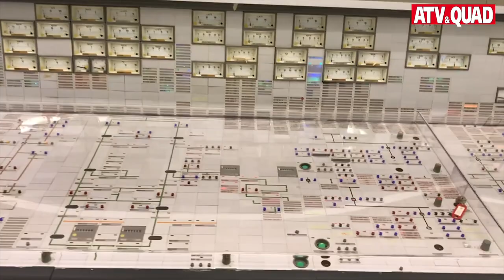Reaktor Treffen 2018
Super unterhaltsam und perfekt organisiert war das Quadtreffen am Atom-Reaktor 2018, das zum 3. Mal von den On / Off Wheelers auf die Beine gestellt wurde